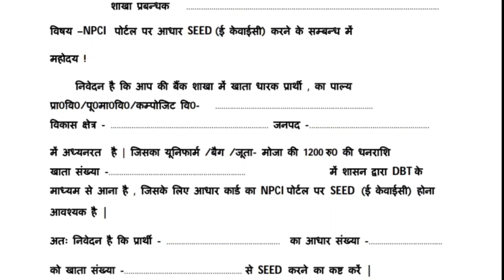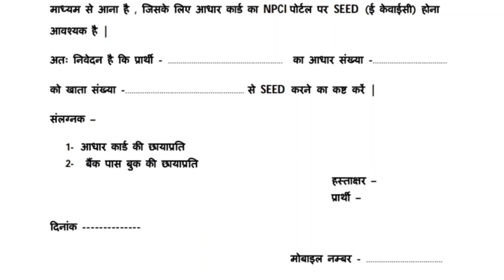अभिभावकों का आधार बैंक खाते से सीड कराने के फॉर्म का नमूना।